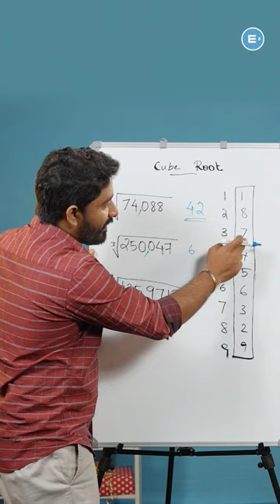CUBE ROOT TRICK